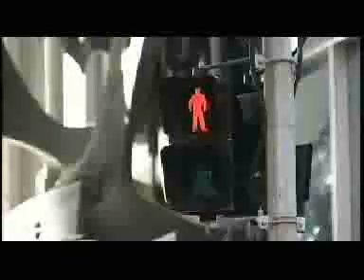손태영 son tae young .flv